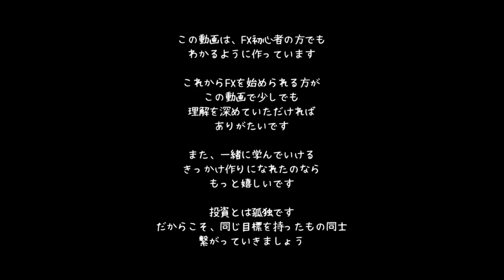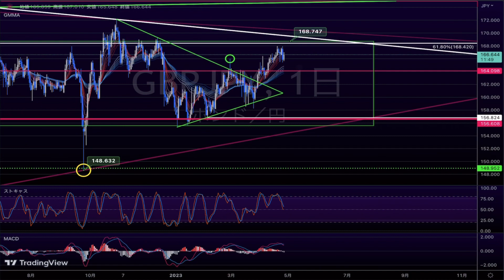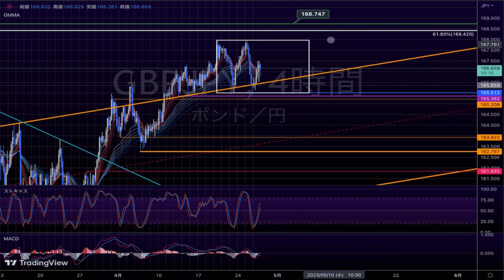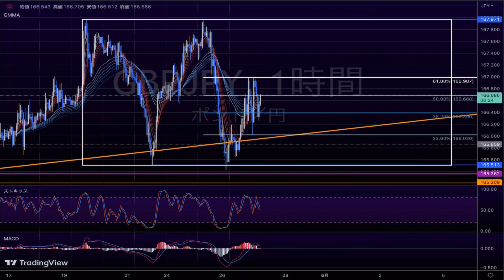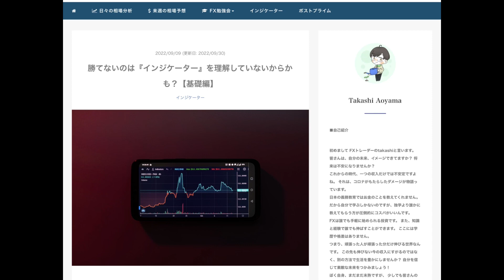【FX チャート 分析】4 / 27 ポンド円 トレードポイント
・チキン利食いをしてしまう方
・安定して勝てない方

1000PostPrimeCoinがもらえてお得です♪

ポストプライムには①無料登録　②プライム登録（有料）　③メンバーシップ（有料）　があります。
①の登録でtakashi FX channel の無料投稿（ドル円の相場分析も）をご視聴可能です
②は各クリエーターの有料投稿が視聴できます
③はメンバーシップ会員だけの特典が得られます

プライム登録に関してはアプリから登録するとアプリ税で割高になります
（有料会員は2週間の無料期間あり☆）

1000ポイントもらえますので、実質無料で「FX相談室」をご利用いただけます